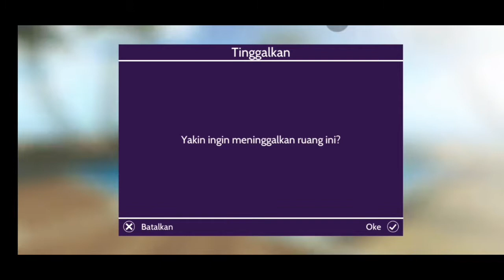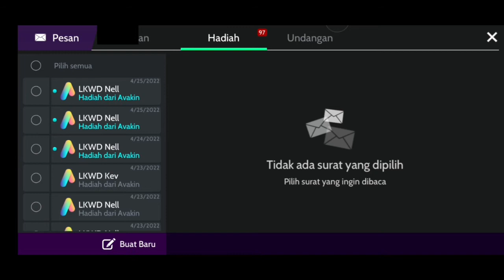WILDFLOWER FABLES Chapter 2 | SHADOW ROSE PASS | AVAKIN LIFE | Day 7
New event in avakin life is back, WILDFLOWER FABLES Chapter 2

Happy watching:)